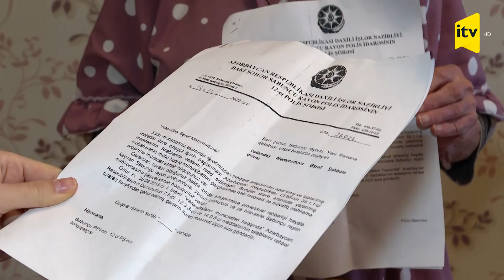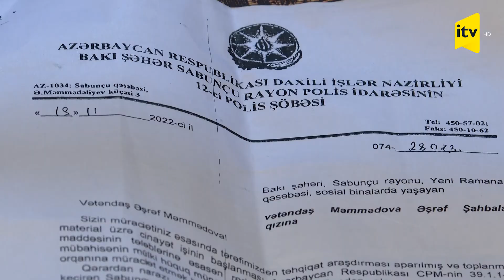Şəhidin evindən oğurluq etdilər